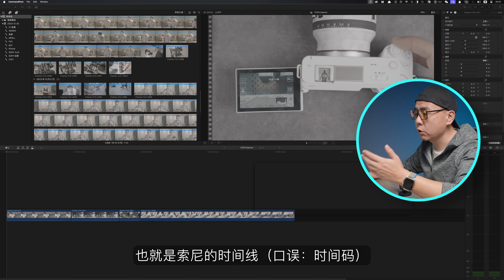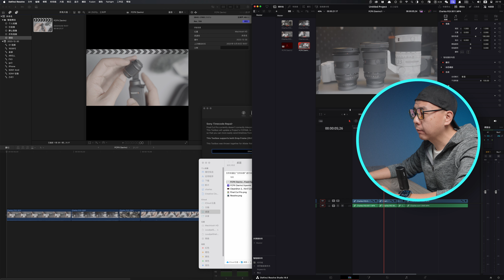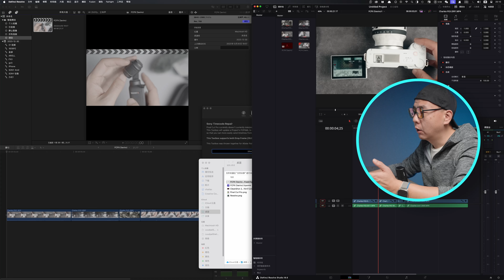索尼素材有救了！一键解决FCPX与Davinci调色回批